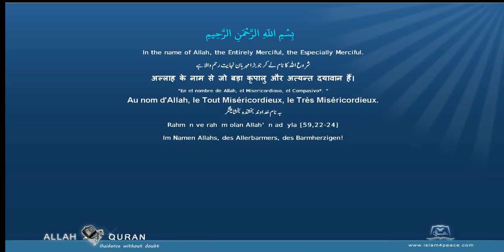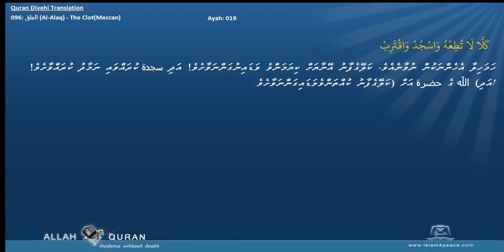Quran Divehi Translation 096 العلق Al Alaq The ClotMeccan